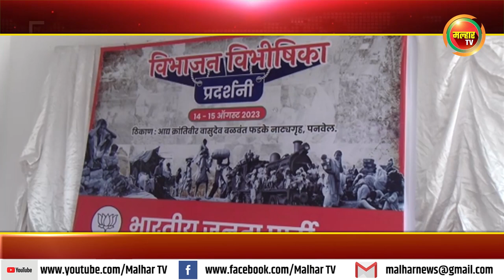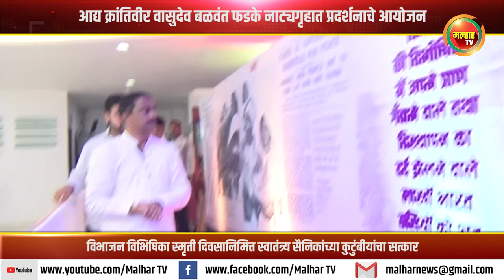पनवेलमध्ये विभाजन विभीषिका दोन दिवसीय चित्र प्रदर्शनीचे आयोजन;आ. प्रशांत ठाकूर यांच्या हस्ते उदघाट्न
*पनवेलमध्ये विभाजन विभीषिका दोन दिवसीय चित्र प्रदर्शनीचे आयोजन; आमदार प्रशांत ठाकूर यांच्या हस्ते उदघाट्न*
देशाला स्वातंत्र्य मिळवूण देण्यासाठी ज्यांनी आपल सर्वस्व त्यागल त्यांच स्मरण सतत होत राहिल पाहजे असे प्रतिपादन आमदार प्रशांत ठाकूर यांनी आद्य क्रांतिवीर वासुदेव बळवंत फडके नाट्यगृहात केले. स्वातंत्र्याचा अमृत महोत्सव विविध कार्यक्रम आणि संकल्प करून साजरा होत आहे. त्यानुसार १४ ऑगस्ट हा दिवस विभाजन विभिषिका स्मृती दिवस म्हणून साजरा करण्यात येत आहे. फाळणीत विस्थापित झालेल्या आणि प्राण गमावलेल्या लाखो बंधू-भगिनींच्या संघर्ष आणि बलिदानाच्या स्मरणार्थ या दिनानिमीत भारतीय जनता पार्टीच्या माध्यमातून विविध कार्यक्रमांचे आयोजन !malharnews